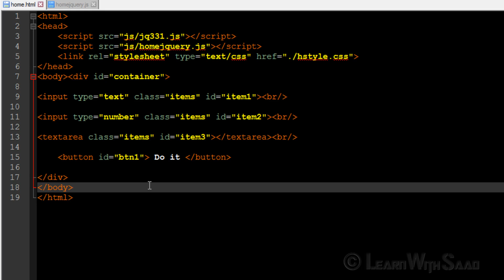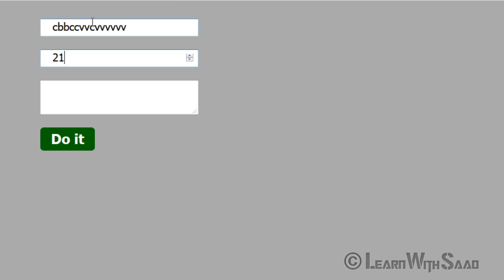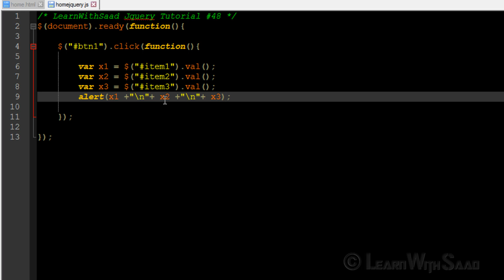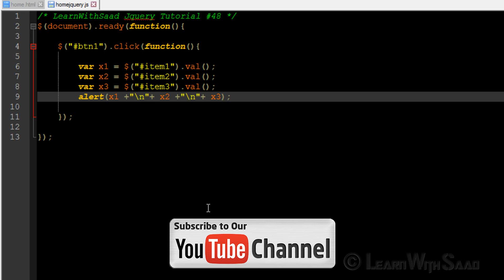JQuery-48 GET values of text/ numfield & textarea by val() in English - LearnWithSaad